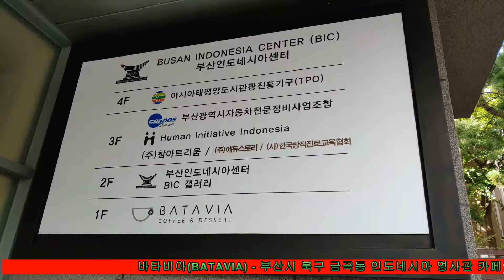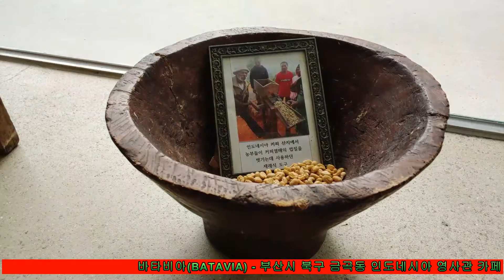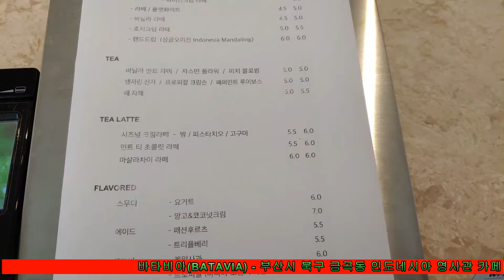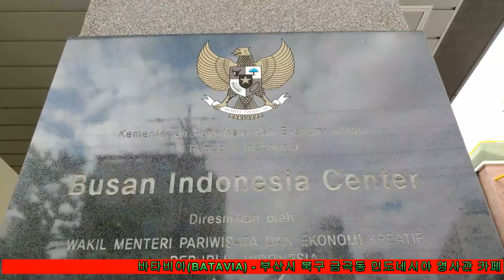998.바타비아(BATAVIA) - 부산시 인도네시아 영사관 카페(Busan Indonesia Center Cafe)